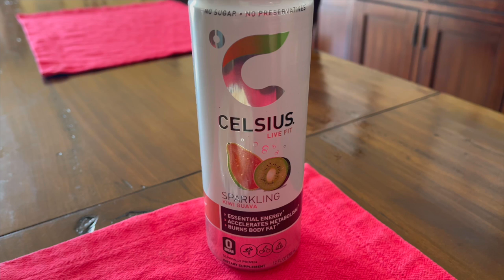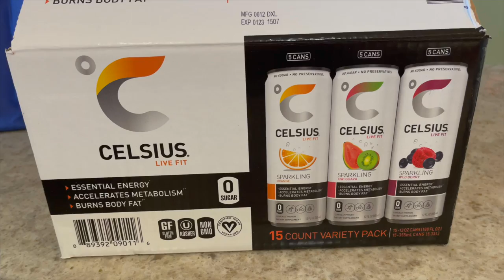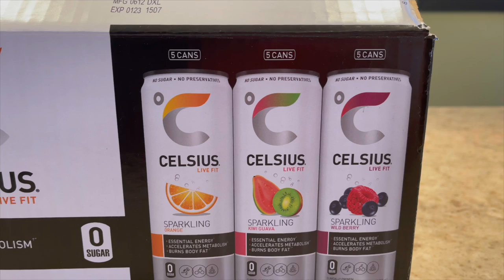PRODUCT REVIEW|WW|75 SOFT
Hey cuties! I'm doing something new on today's video.  I'm doing a product review coinciding with WW and 75 Soft.  I'm reviewing an all natural energy drink called Celsius.

Link for Celsius drinks if you want to try them for yourself